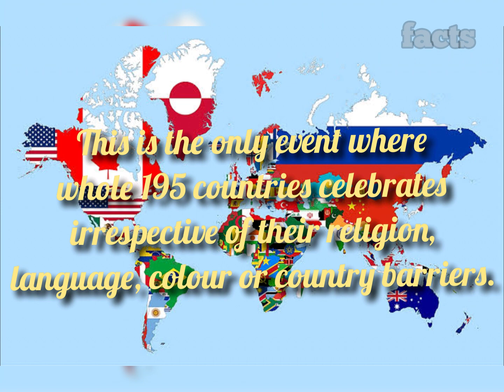History Of New Year Celebration || Interesting Facts About New Year Celebration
Interesting facts and History of New Year Celebration. Happy New Year 2023.